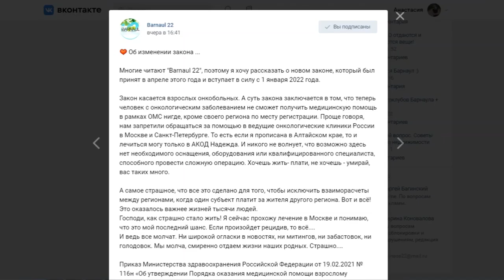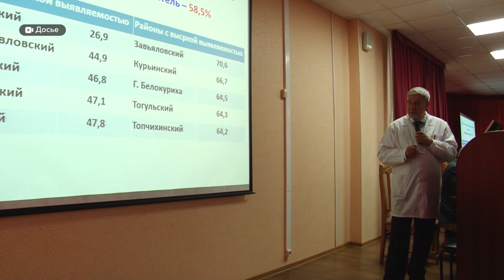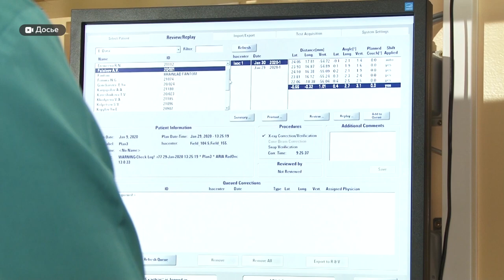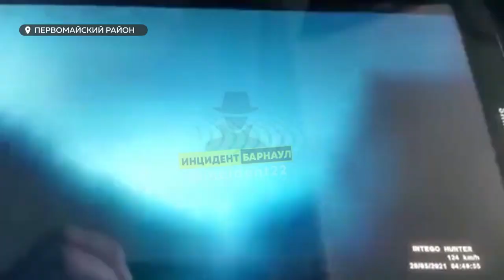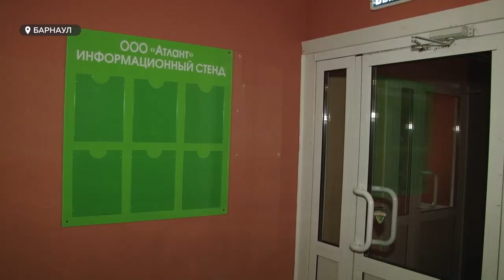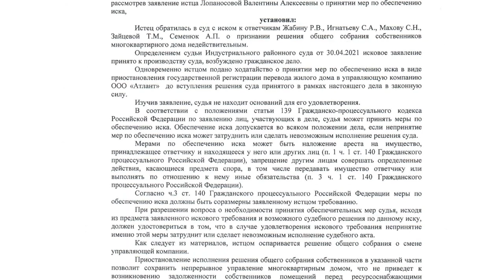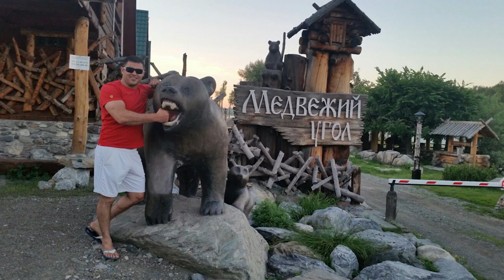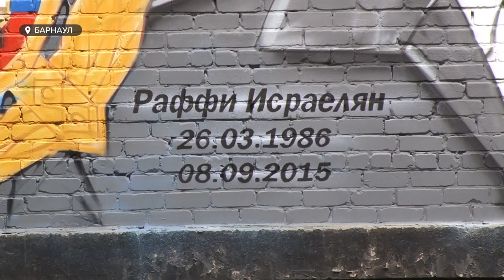«День с Толком». 20.05.2021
Смотрите в выпуске:

- В Барнауле стартовал второй этап кубка мира по гребле на байдарках и каноэ
- На здании ГИБДД появится мурал
- На Сиреневой развернулась война между двумя УК
- На Малотобольской прошел праздник спорта
- С 2022-го года вступают в силу новые правила лечения взрослых онкобольных